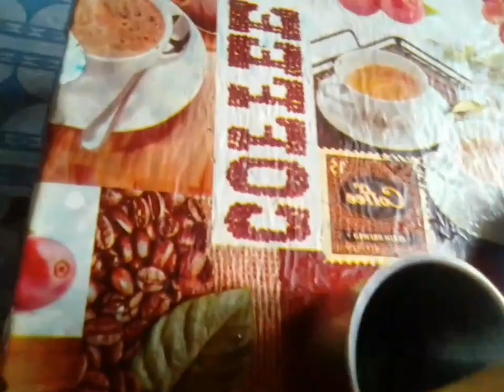Yung di pa na imbento ang gamot